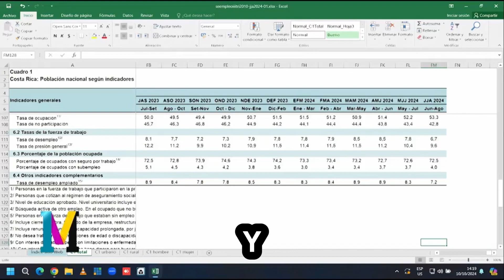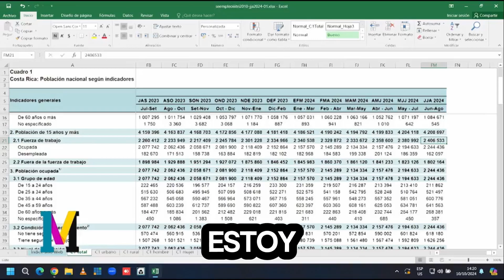Este informe si demuestra una mejora sustancial en los datos de empleo en CR